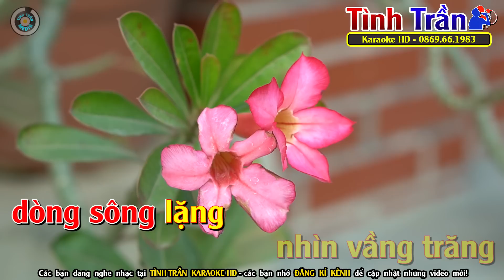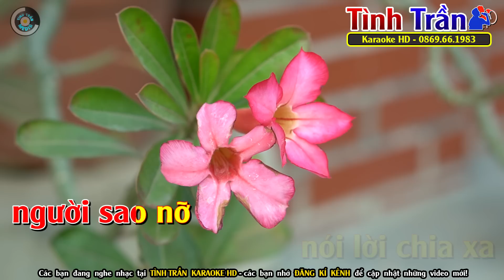Ru Nửa Vầng Trăng Karaoke Nhạc Sống Tone Nữ - Tình Trần Organ